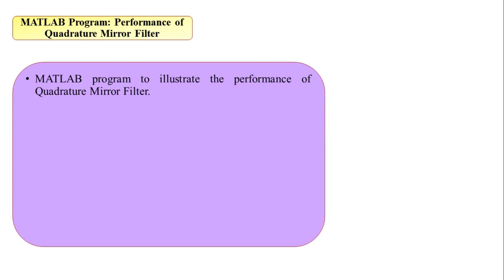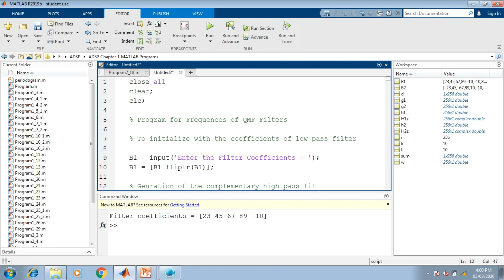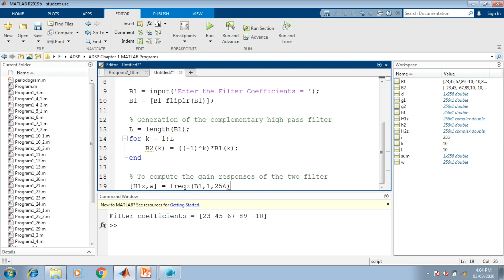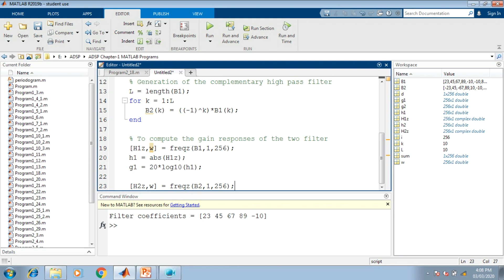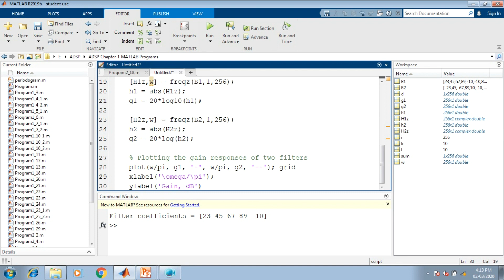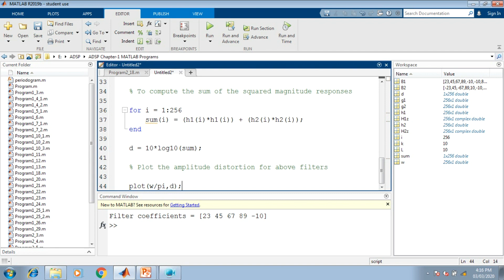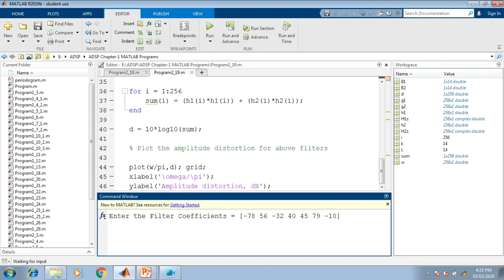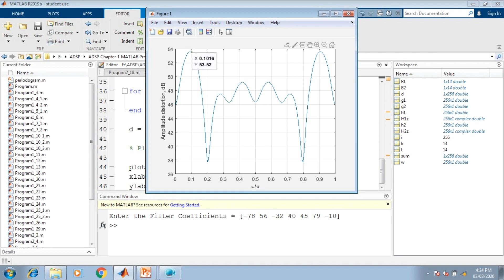Testing the performance of Quadrature Mirror Filter using MATLAB| Advanced Digital Signal Processing